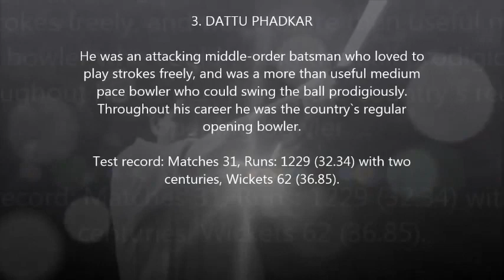India's All time Greatest All-rounders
Top 6 Best All Rounders in Indian Cricket History
1.lala Amarnath
2.Vinoo Mankad
3.Dattu Phadkar
4.Salim durani
5.Kapil dev
6.Ravi Shastri